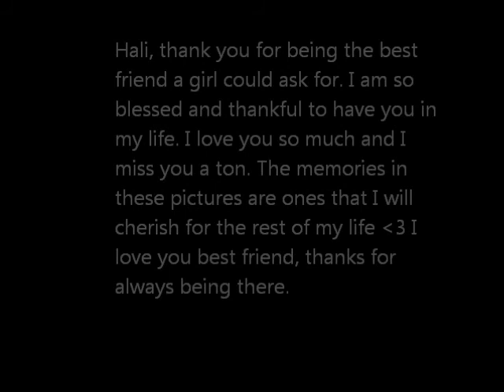Hali's late graduation present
Since I suck and couldn't get a scrapbook made in time, and now I'm poor and can't afford to make one so I made a video instead. I burnt a copy onto a dvd for you Hali which I will give you one day when I see you in the future. This is certainly not my best video, the music stops at one point which I didn't know to fix until it was too late. But nonetheless, I hope you enjoy it. I love you and I miss you.